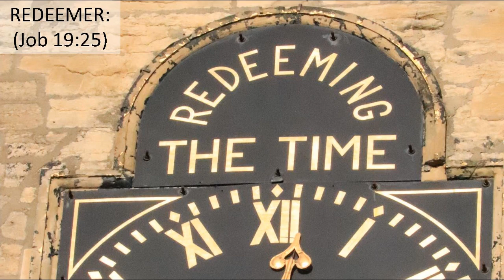Names of Jesus1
ALPHA AND OMEGA: (Revelation 1:8)
BREAD OF LIFE: (John 6:32)
DOOR: (John 10:7)
GOOD SHEPHERD (John 10:11)
HOLY CHILD:  (Acts 4:27)
KING OF THE JEWS: (Matthew 2:2)
LAMB OF GOD: (John 1:29)
LIGHT OF THE WORLD: (John 8:12)
LION OF THE TRIBE OF JUDAH (Revelation 5:5)
REDEEMER:  (JOB 9:25)R
RESURRECTION AND LIFE: (John 11:25)
SUN OF RIGHTEOUSNESS: (Malachi 4:2)